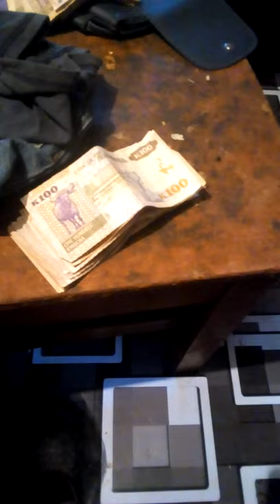Watson lunda Kitwe luangwa township Zambia